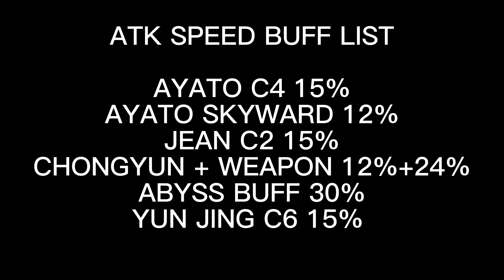WHEN AYATO USE LETHAL TEMPO